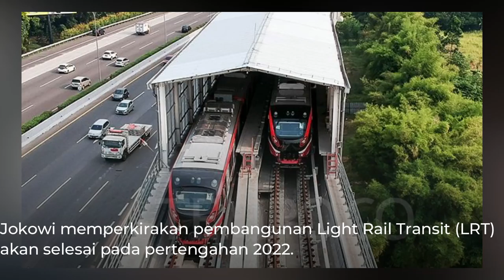INI ADALAH BEBERAPA MEGA PROYEK INDONESIA YANG SUDAH DI REALISASIKAN | ANGGARAN SAMPAI MILYARAN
Halo sobat lovers,
kali ini kami akan sajikan info atau video menarik yang satu ini nih...

-Komite Percepatan Pembangunan Infrastruktur Prioritas mengungkapkan, sampai akhir masa kepemimpinan Presiden Joko Widodo dan Wakil Presiden Jusuf Kalla, ada 68 proyek strategis nasional yang 100 persen selesai dibangun.

Ketua Tim Pelaksana KPPIP Wahyu Utomo mengatakan, hingga saat ini sudah ada 30 proyek strategis nasional yang sudah selesai dibangun.

“Pemerintah telah merampungkan 30 Proyek Strategis Nasional pada 2016 dan 2017. Total nilai proyek yang rampung tersebut mencapai Rp 94,8 triliun,” kata Wahyu dalam konferensi pers di Kemenko Perekonomian.

Menurut Agus, salah satu penyebab mangkraknya proyek-proyek tersebut dipicu oleh rendahnya studi kelayakan (feasibilty study) sebelum proyek dikerjakan. Pemerintah cenderung bertindak cepat tetapi tidak melalui pakem atau studi yang komprehensif.

Adapun infrastruktur lain yang akan dibangun yakni penambahan 238,8 Km jalur kereta api, 3 bandara baru, dan 49 bendungan. Untuk hunian, pemerintah menargetkan pembangunan 5.224 unit rusun dan 2.000 rumah khusus untuk masyarakat berpendapatan rendah.

jangan lupa berikan komentar jika ada masukan,dukungan atau pertanyaan lain tentang kami.

dan semoga kalian semua diberi kebahagiaan,kesehatan dan rejeki yang melimpah yaa... Aamiin!